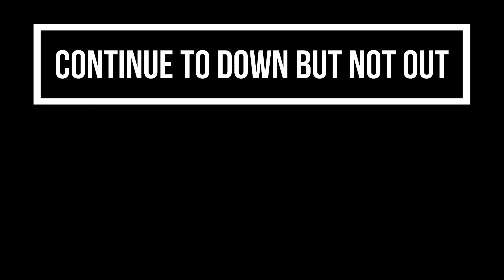🔴Battle for Azeroth - Nazjatar - The High Life (Word of Warcraft)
World of Warcraft questing in the zone of Nazjatar. It is edited so you have time to read each quest and scenes are sped up or removed to save time and keep the flow of the questing environment. Recorded during 8.3.7. Character - AllyGyXpress (Alliance Graveyard Express) the Blood Elf Paladin level 120.

See other Playthroughs!

Quests:

The High Life
Saving Corin
Oh Ghostly Wings
Insight into Our Enemies
Deteriorating Knowledge
The Price is Death
What We Know Of the Naga
Scouting Undercover
Sating Snapdragons
Working With Purpose
We Can't Have Dull Weapons
Stealing the Naga's Secrets
Sea Slug Liquidation
Coveted Crystals
Let the Residue Lead You
Clearing Out the Cache